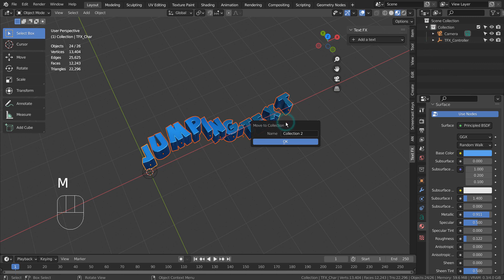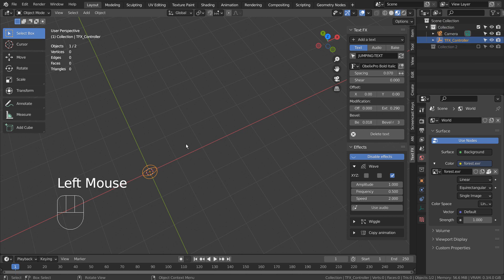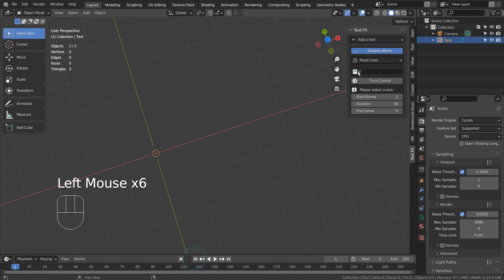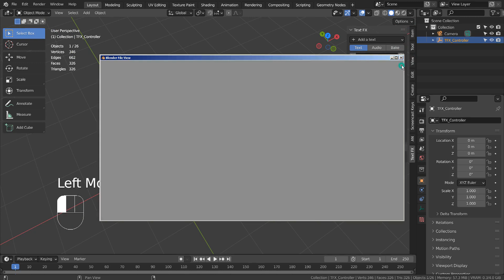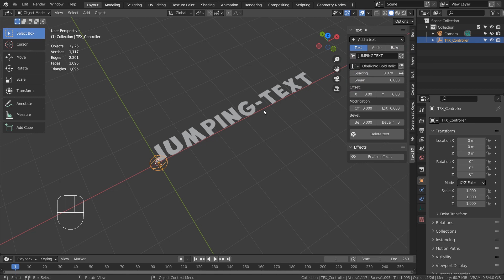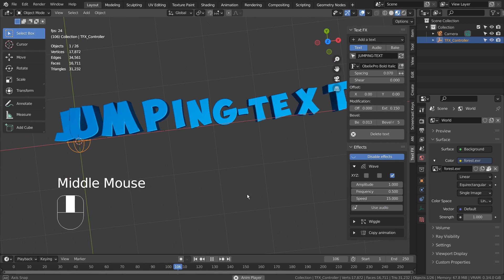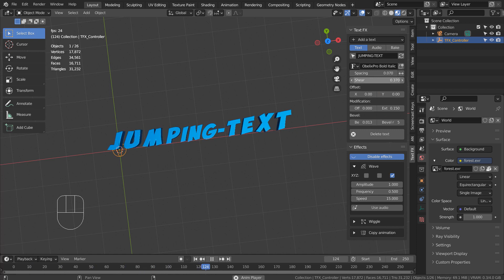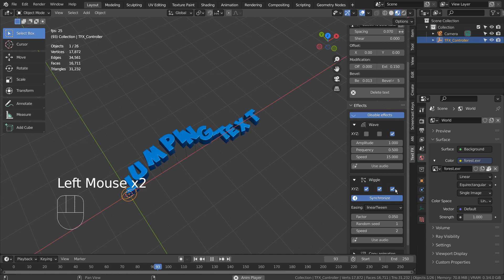Blender Tutorial - Jumping text